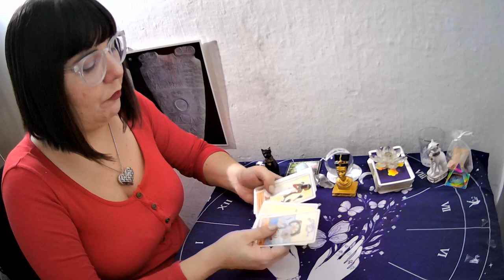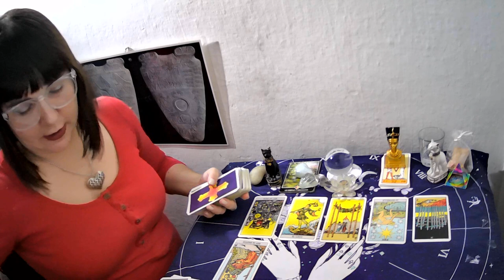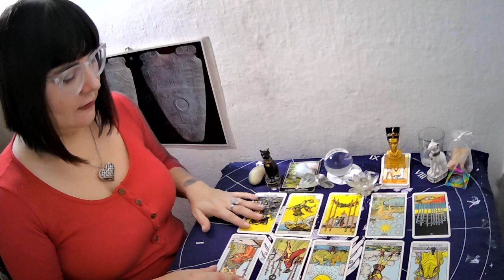Como será mi PROXIMO AMOR??? Signo y Personalidad-TAROT INTERACTIVO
💜FanPage FACEBOOK :
@Supernova tarot

Creative Commons.